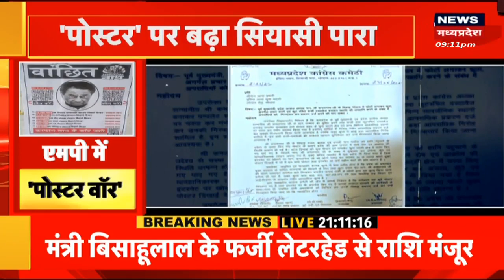Bhopal News : Poster पर कोहराम, QR Code के साथ Kamal Nath के पोस्टर पर बवाल | BJP | Congress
Bhopal से बड़ी खबर है. मनीषा मार्केट में Congress के प्रदेश अध्यक्ष Kamal Nath के Poster लगे हैं. Kamal Nath को इन Posters के जरिेए Wanted बताया गया है.